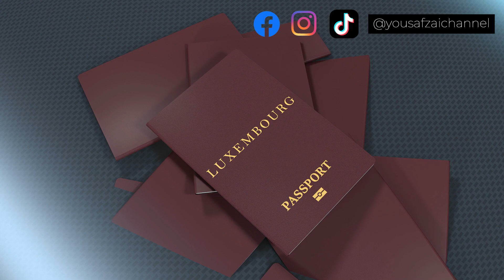TOP 10 POWERFUL PASSPORTS IN 2024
Welcome to Yousafzaichannel! Today, I am sharing the most powerful passports of 2024. The top 10 most powerful passports in terms of visa-free access and visa-on-arrival privileges :
Japan: Topping the list is the Japanese passport, offering its holders unparalleled access to destinations worldwide.

Singapore: Singaporean passports come in second, providing extensive visa-free or visa-on-arrival privileges to its citizens.

South Korea: With its strong diplomatic relations, South Korean passport holders enjoy seamless travel to numerous countries around the world.

Germany: The German passport opens doors to countless destinations, reflecting the country's global influence and reputation.

Finland: Finnish passport holders benefit from visa-free access to a multitude of countries, making travel a breeze.

Denmark: Denmark's passport ranks high on the list, granting its citizens hassle-free entry to a wide array of destinations.

Italy: Italian passports offer their holders the freedom to explore diverse cultures and landscapes with minimal travel restrictions.

Sweden: Swedish passports are highly esteemed, providing their bearers with extensive travel privileges and opportunities for exploration.

Spain: Spanish passport holders can journey across continents with ease, thanks to the passport's robust visa-free access to numerous countries.

Luxembourg: Rounding off our list is the Luxembourgish passport, offering its citizens seamless travel experiences and opportunities for global exploration.